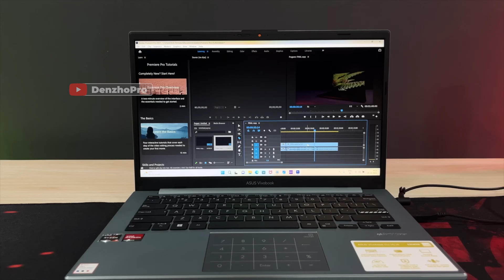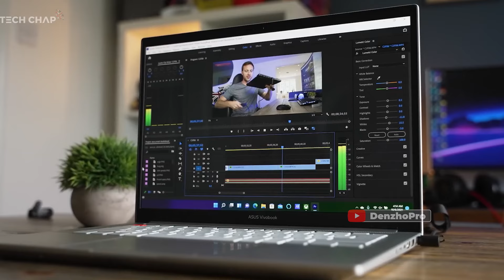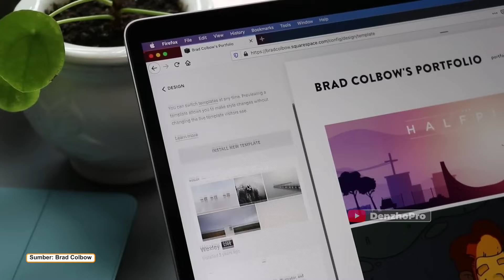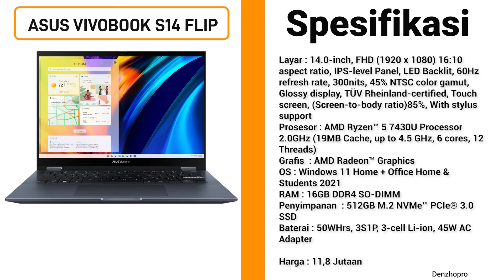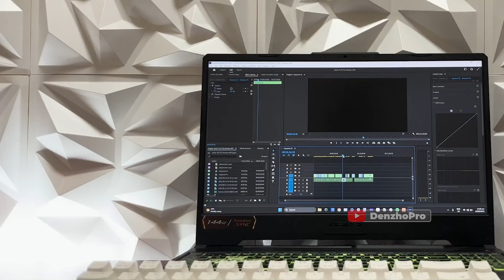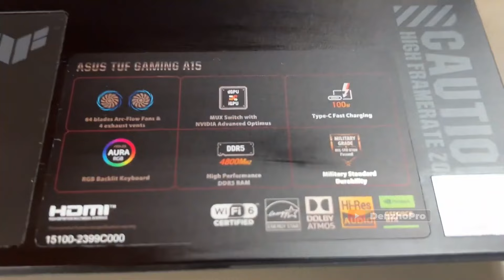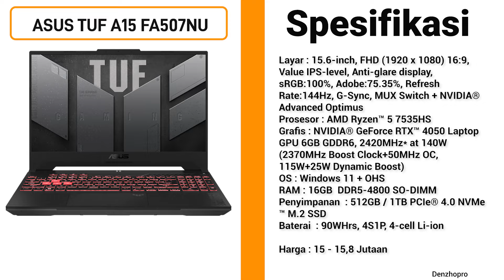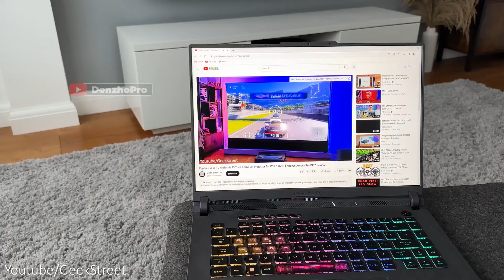7 LAPTOP ASUS TERBAIK 2024 UNTUK MULTITASKING, GAMING & EDITING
Link Pembelian TEMURAH & TRUSTED:
►Link Beli HP No. 2
►Link Beli HP No. 3
►Link Beli HP No. 4
►Link Beli HP No. 5
►Link Beli HP No. 6
►Link Beli HP No. 7